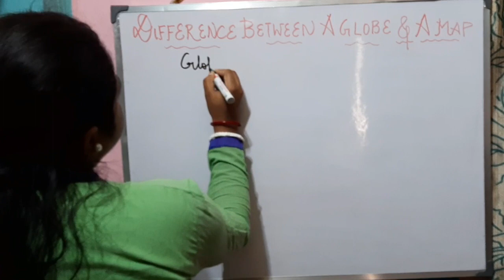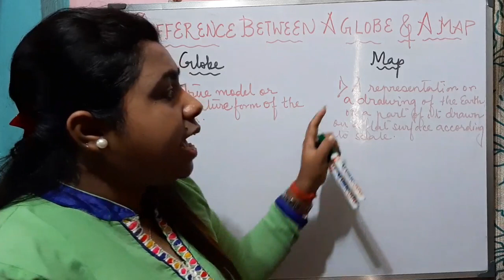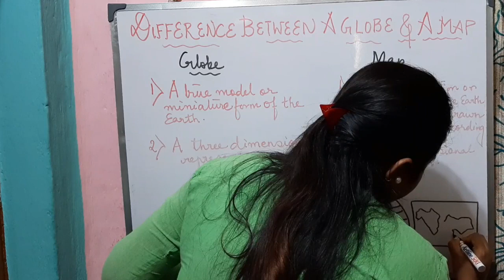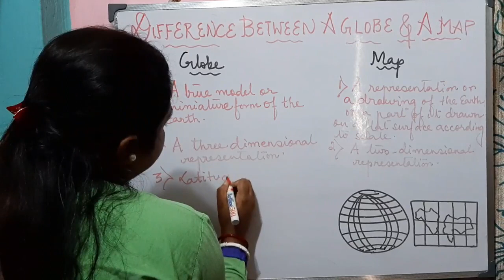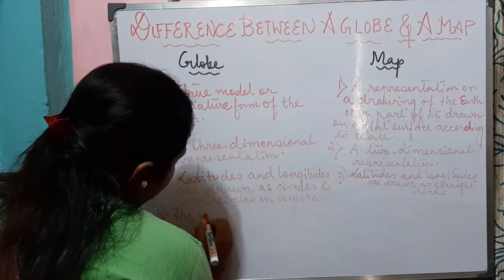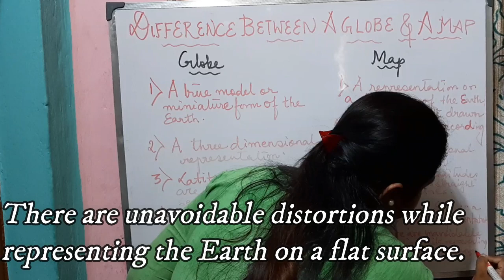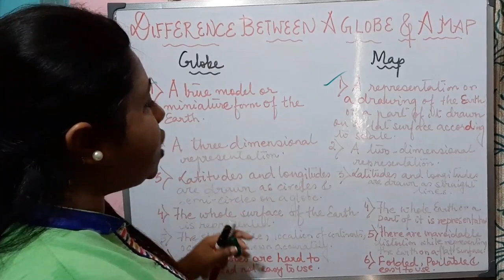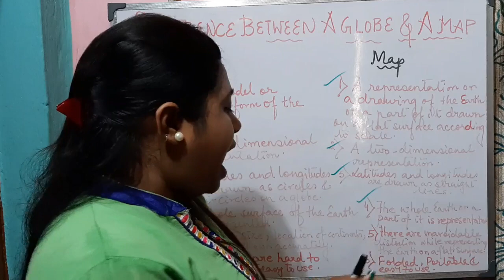WHAT ARE THE DIFFERENCE BETWEEN A GLOBE AND A MAP? || ENRICH GEOGRAPHY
What are the differences between a globe and a map? This video will give you all the answer.Let us know about the differences between a globe and a map to understand the terms properly.

|| WELCOME ALL TO ENRICH GEOGRAPHY ||

~GLOBE~
Globe, sphere or ball that bears a map of the Earth on its surface and is mounted on an axle that permits rotation. The ancient Greeks, who knew the Earth to be a sphere, were the first to use globes to represent the surface of the Earth. Crates of Mallus is said to have made one in about 150 BCE. The earliest surviving terrestrial globe was made in Nürnberg in 1492 by Martin Behaim, who almost undoubtedly influenced Christopher Columbus to attempt to sail west to the Orient. In ancient times, globes also were used to represent the constellations; the earliest surviving globe is the marble Farnese globe, a celestial globe dating from about 25 CE.

~MAPS`

A map is defined as a representation, usually on a flat surface, of a whole or part of an area. The job of a map is to describe spatial relationships of specific features that the map aims to represent. There are many different types of maps that attempt to represent specific things. Maps can display political boundaries, population, physical features, natural resources, roads, climates, elevation (topography), and economic activities.

~GLOBE VS  MAP~

A map gives a two dimensional presentation of certain regions in the world, a globe gives a three dimensional presentation of the entire world.

A map presents the physical features of a particular region of the earth on a plane surface.

A globe can be called as a duplicate earth. It is round in shape and shows accurate areas, distances, directions and relative shape and size.

A map is easy to use and portable whereas a globe is not. It is easier to identify regions in a map than in a globe.

When talking of accuracy, a globe is more accurate than the map. Maps may have wide gaps between regions that are not seen in globes.

A map presents a distorted view as it is flat. On the contrary, a globe presents a less deformed view as it is round in shape.

# GLOBE VS MAP
POINTS OF DIFFERENCE BETWEEN A GLOBE AND A MAP
CLASS 6
CHAPTER-4
SOCIAL SCIENCE
ENRICH GEOGRAPHY